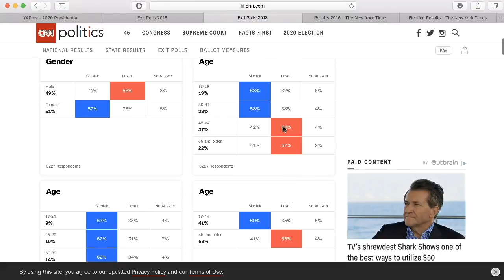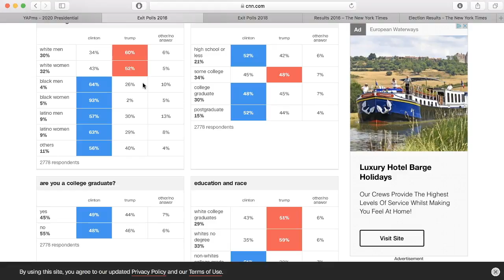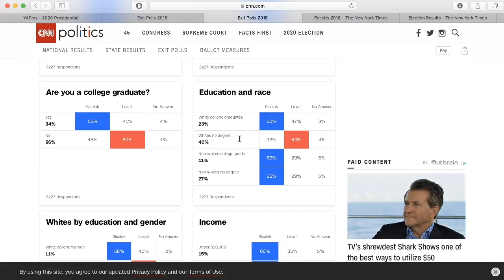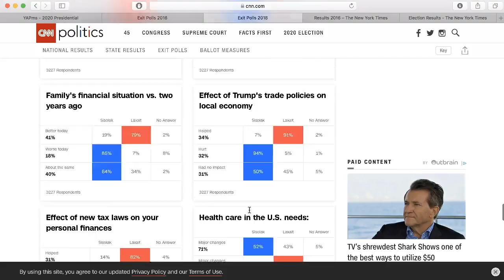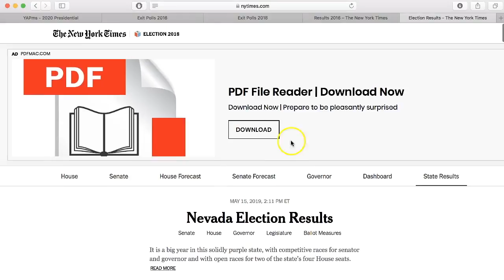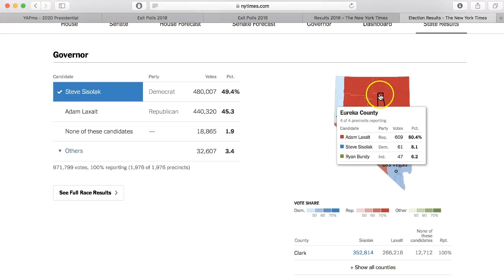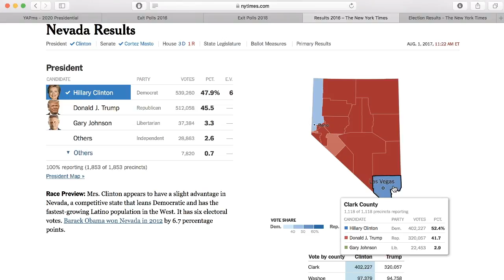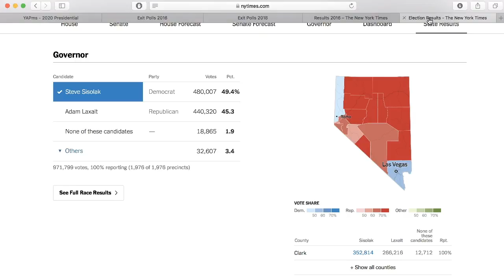How Trump Can Win Nevada in 2020 - Exit Poll + Trend Analysis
Nevada is a state Trump should definitely not write off in 2020.

Thanks to Jason Clark and Stefan Godilo for their $10/month support.